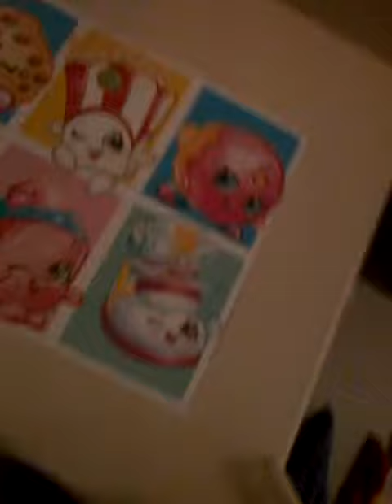I'm lazy to write a title um princes magic session on 1 episode 21.... I mean 3